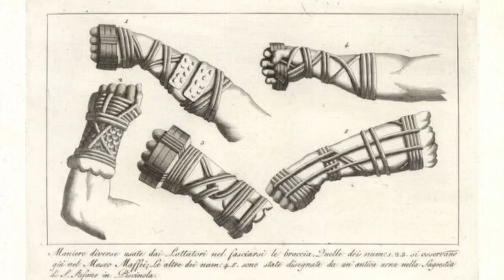Ritual Combat is Essential to the Human Experience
Unarmed ritual combat is universal throughout all human (and many animal) cultures throughout history.

What is the purpose of unarmed ritual combat? (IE: combat sports like wrestling, boxing, judo, MMA, BJJ, taekwondo, sport karate, shuai jiao, savate, Muay Thai, kickboxing, Mongolian wrestling, Glima, Turkish Oil Wrestling, kushti, sumo, and other competitive martial arts)

Recorded in Hainan, China next to the South China Sea.

Ramsey Dewey is an MMA coach and fight commentator, and occasional musician based in Shanghai, China.

Xmartial: catering to all kinds of combat sports athletes from BJJ, MMA, Muay Thai etc. find rash guards, fight shorts, grappling spats, boxing gloves and other training gear.

This video features original music by Ramsey Dewey